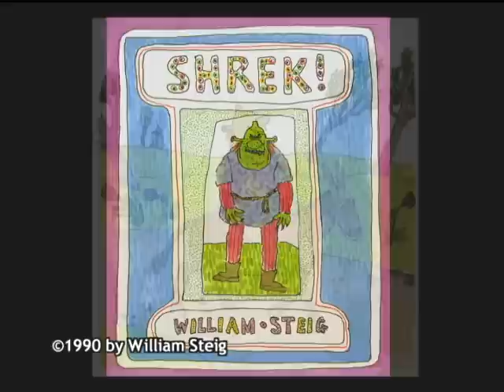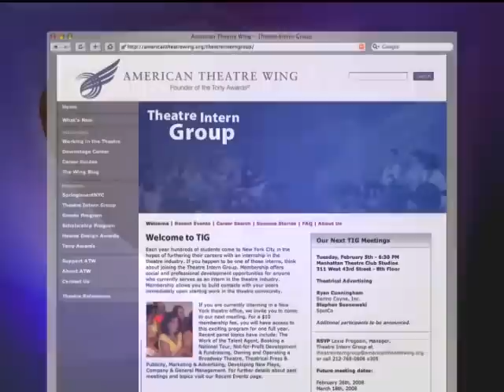Making Ogre Broadway (Working In The Theatre #371)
In a broadcast devoted to an in-depth look at one Broadway show, our guests are the creative team behind "Shrek The Musical" -- Book writer and Lyricist David Lindsay-Abaire, Producer Bill Damaschke, Director Jason Moore, Producer Caro Newling and Composer Jeanine Tesori. Highlights of the discussion centered on how the team was chosen; the development process that led "Shrek" to Broadway; how material from both the book and movie guided them in shaping the musical; how they approached taking the story to another level; striking a balance in making the show appealing to both children and adults; what they used, or didn't use, from producers' notes; and some of the technical "secrets" used to create the musical.

Originally taped - January, 2009